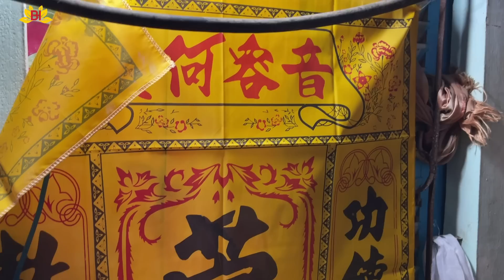RƠi LỆ Thiếu Nữ Đẹp Như Ngọc Nữ Lại Ra Đi Chưa Lời Chăn Chối “ BỎ LẠI “ Con Thơ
Hoàng Bảnh đi đến thăm những hoàn cảnh nhằm chia sẻ động viên tinh thần cho những người bất hạnh,kém may may mắn hơn mình,có câu " lá lành đùm lá rách",nhưng HOÀNG BẢNH  KHÔNG PHẢI LÀ NGƯỜI KÊU GỌI QUYÊN GÓP TỪ THIỆN,mà chỉ là nhịp cầu nối nho nhỏ tùy theo duyên của hoàn cảnh đó với người có tấm lòng vàng.PHONE,VIBER,ZALO : + 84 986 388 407
☞ Bản quyền thuộc về Hoàng Bảnh Official ☞ Do not Rep.up